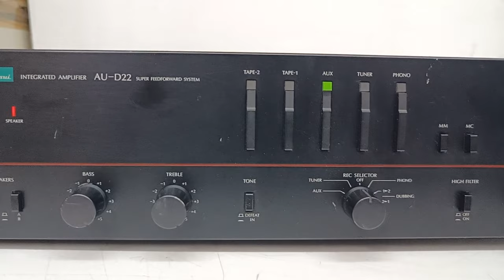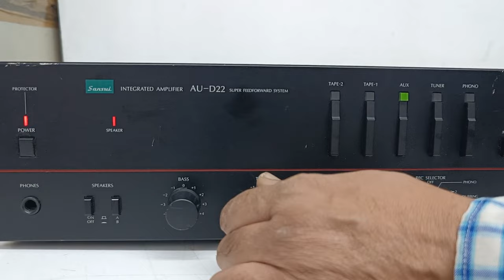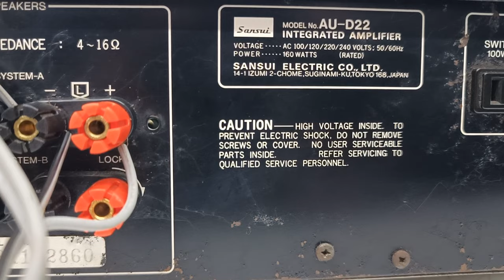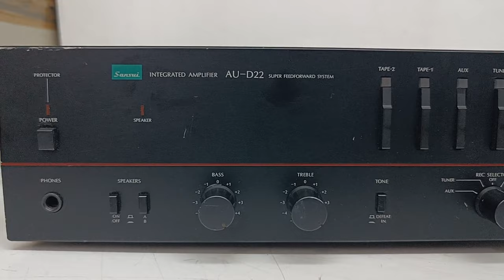Sansui INTEGRATED AMPLIFIER AU-D22 Price - 9000/- Only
FOR SALE

Sansui INTEGRATED AMPLIFIER AU-D22

VERY NICE STEREO SOUND QUALITY

How To
Use Price And Connection IN HINDI
Its a Audio Equipment related channel ,where you can
see how to operate
electronics equipment like how to use Amplifier,
Equalizer, Turntables,
Speakers, CD player, MD player, DAT player, Mixer,
spool player Record
player, Cassette player, Tuner, Microphones, Radio,
receiver, Tape recorder,
Mixing console Kidan chalaiye .complete turntable
setup for
beginners. Record player basics how to operate
turntable, how to setup
record player Turntable basics Affordable turntable